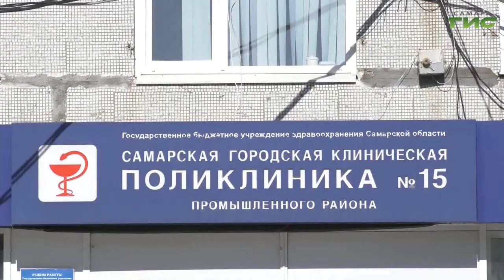"Месячник по благоустройству" / "Город С. Самарская среда с Яном Налимовым" от 31.03.2021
В Самаре пройдет месячник по благоустройству. Какие задачи нужно решить с его помощью? Какие частные организации и компании примут участие в наведении порядка в городе? Как в Самаре будут обрабатывать улицы, парки и другие общественные территории от коронавируса? На вопросы в эфире программы "Самарская среда с Яном Налимовым" ответит Александр Андриянов, заместитель руководителя департамента городского хозяйства и экологии г.о. Самара — руководитель управления благоустройства.